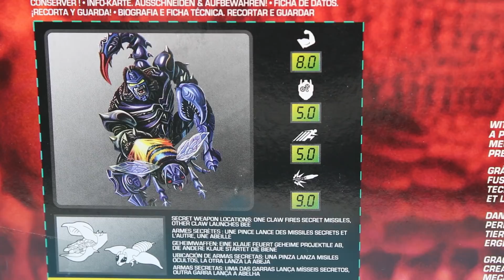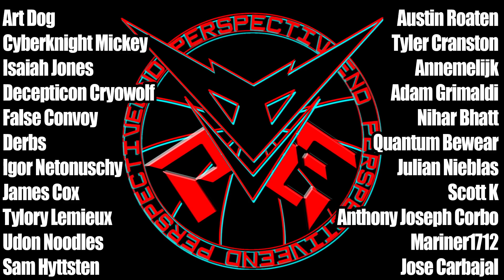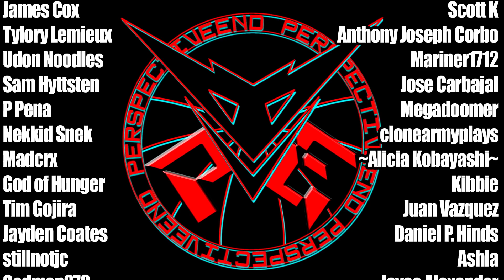Reissue Scorponok: Take that Kingdom!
In today's video I talk about an Old Friend.